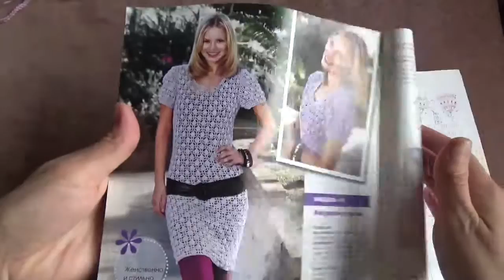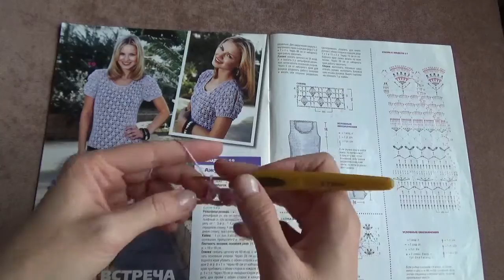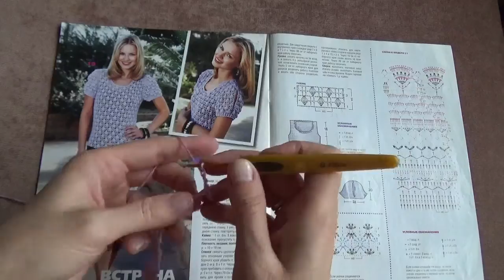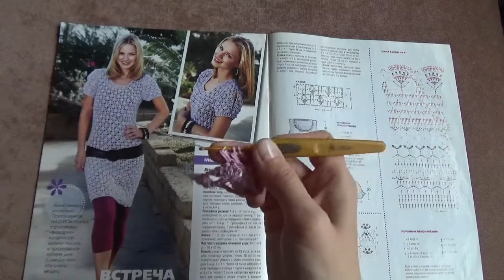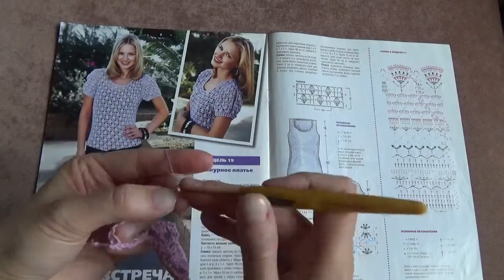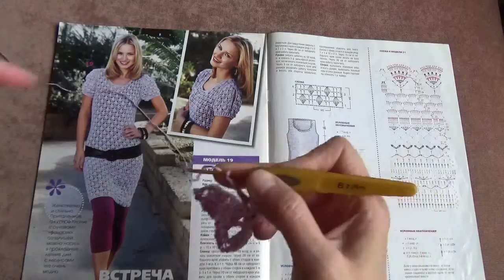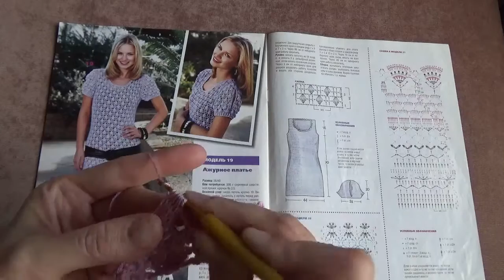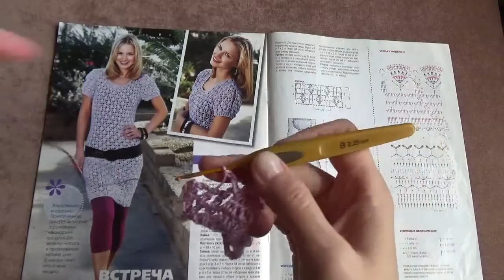Узор ажурного платья из журнала "Сабрина" ( крючком).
Разбираю ажурный узор крючком.